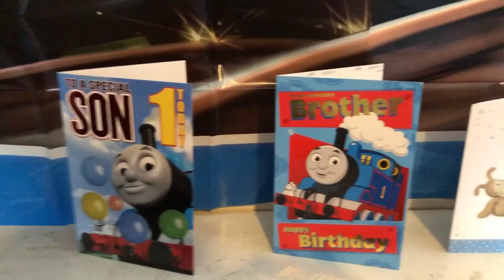Leo's 1st Birthday Vlog | Thomas & Friends Themed Party | First Birthday In Lockdown